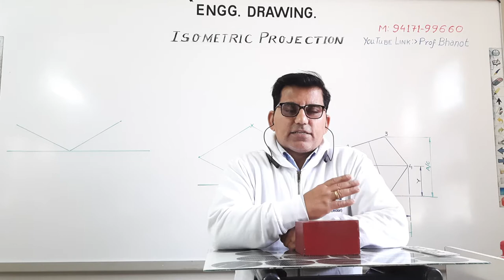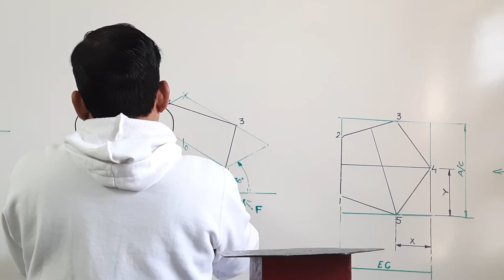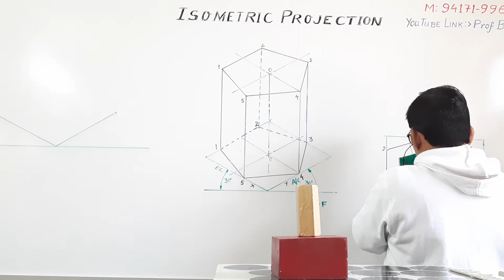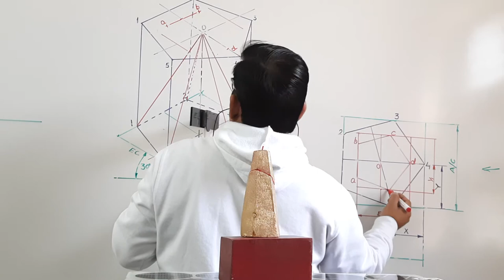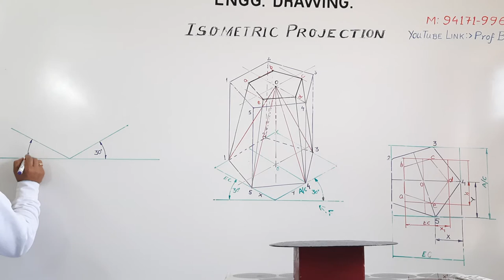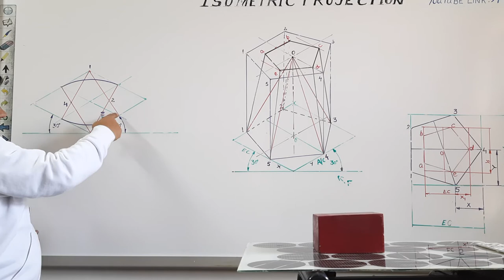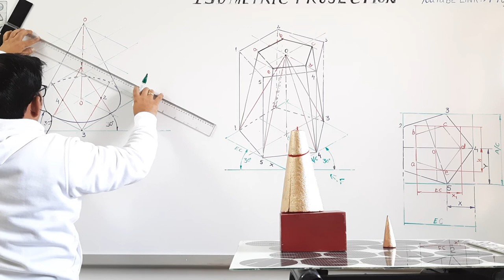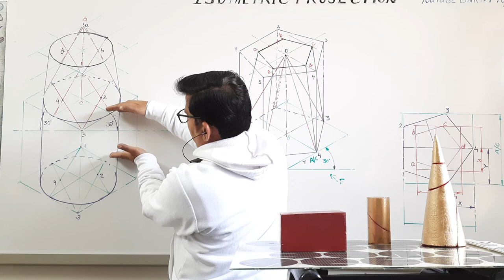LECTURE-56, Isometric Projection, CONE, CYLINDER, PRISM & PYRAMID 49th online engineering drg. Lect.